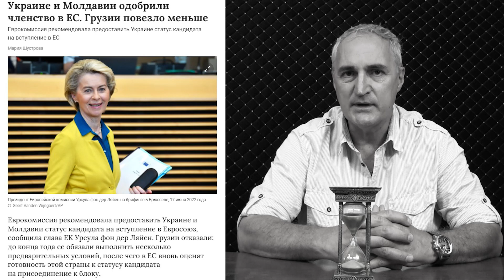HOURGLASS #7 с Тиграном Хзмаляном: Грузия и ЕС. Уроки для Армении [Спецвыпуск]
В специальном выпуске HOURGLASS Тигран Хзмалян рассказывает о том, почему Грузию (пока) не берут в Европейский Союз и какие меры Армения должна принять перед собственной заявкой на вступление в ЕС.